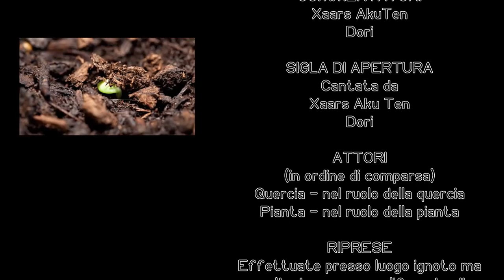Momenti Random 5 - ALBERI DA CORSA (Trees around the Run)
ALBERI DA CORSA!
Ok, epicità a parte. Questa scemenza è nata in strada guardando una Porsche mentre Xaars aveva capito stessi indicando un albero. Come sarebbe la vita se si facessero realmente delle gare tra alberi?
Quindi ecco a voi "Alberi da Corsa"! Una nuova fantastica serie (non è vero, dura solo una puntata) che vede come protagonisti due intrepidi alberi. Chi dei due riuscirà a battere l'altro per primo?